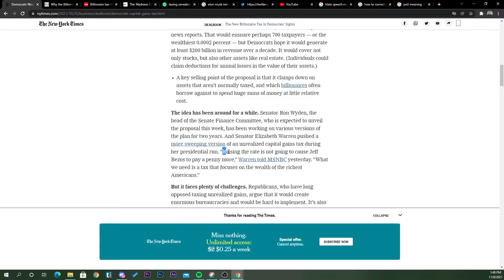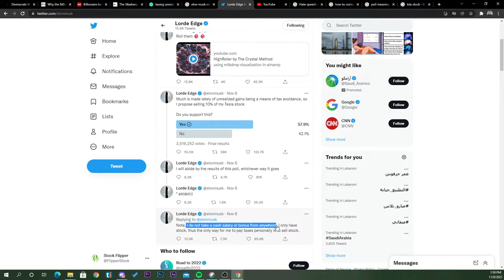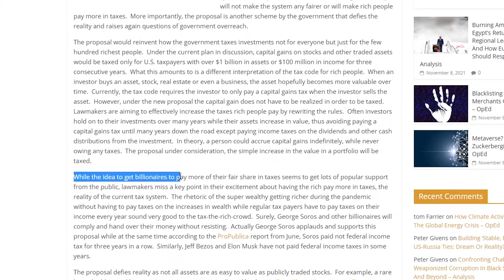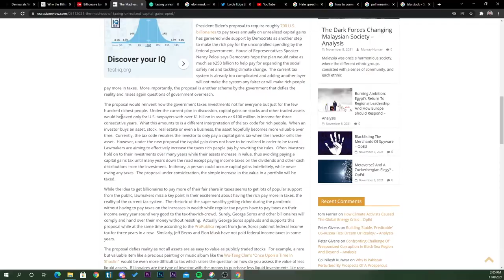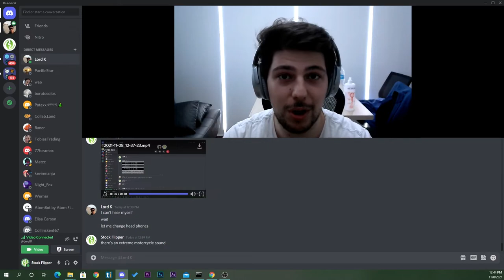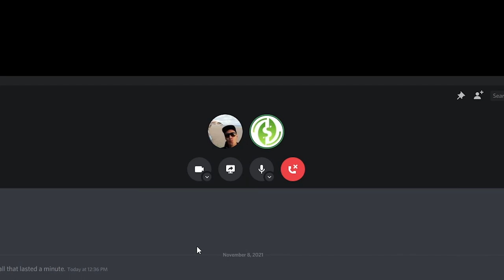Will Elon Musk sell his tesla shares? (Taxing unrealized gains)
Democrats want to tax billionaires on their unrealized gains. Why? because they believe billionaires don't pay their fair share in taxes, even Senator Elizabeth said, "Raising the rate is not going to cause Jeff Bezos to pay a penny more,"  "What we need is a tax that focuses on the wealth of the richest Americans." Elon musk went crazy on Twitter and we're going to and explain the whole drama.

0:00 Taxing billionaires
0:20 Painting Example
1:18 Wealth of Elon musk
2:55 The strategy of the politians
6:15 Interview About the drama of Elon's tweet

get your free stock up to 1000$ signing up for an account on Interactive Brokers using this

The Information provided in this video is only for educational purposes and is not a substitute for professional advice, the use or reliance of any information contained in this video or on our chatroom is solely at your own risk.